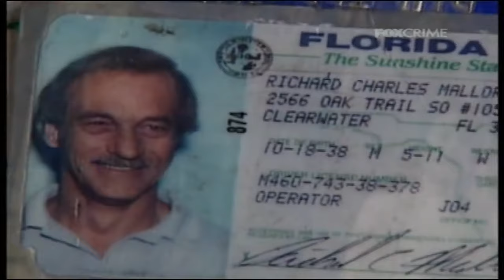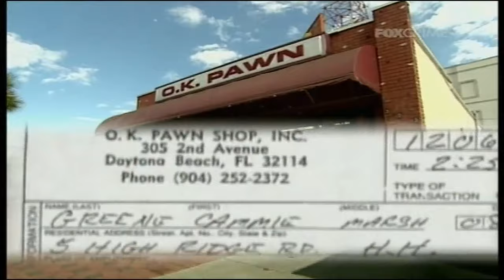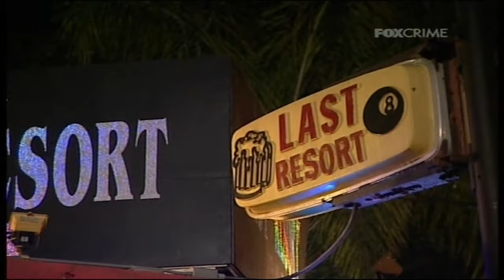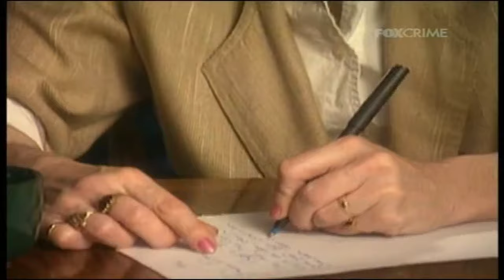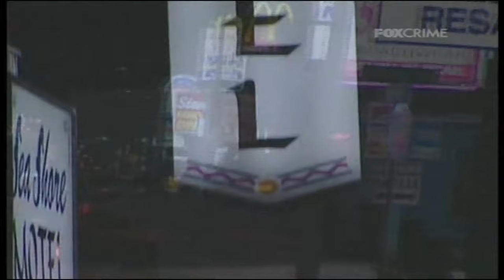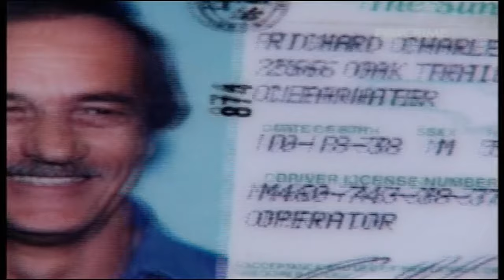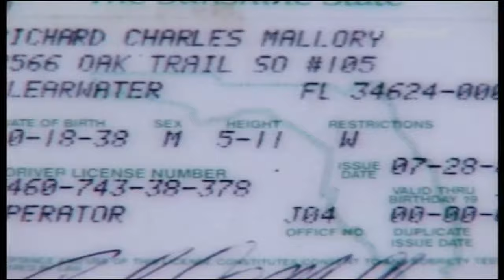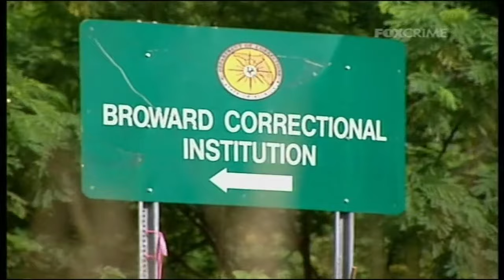Aileen Wuornos, rabbia e 7 omicidi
Una vita disastrosa fin da quando era bambina, disordinata, incontrollata. Poi, i delitti che ne fanno una delle serial killer americane più note. Sana o no di mente? La sua versione era valida oppure no? I suoi giorni sono finiti per iniezione letale nel 1991.